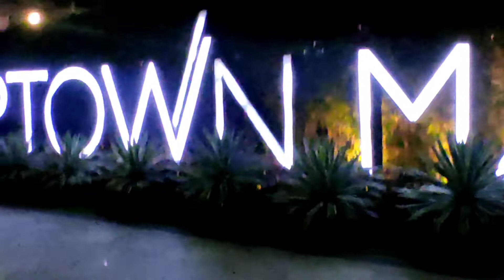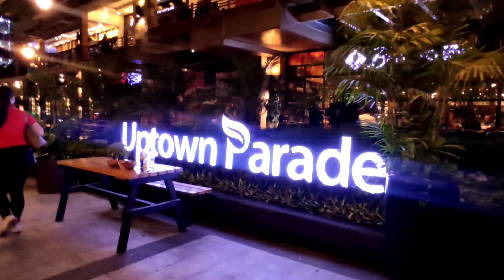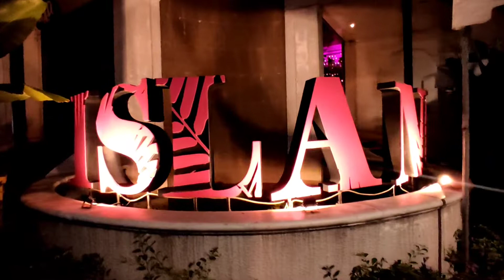BGC NIGHTLIFE JULY 30, 2022